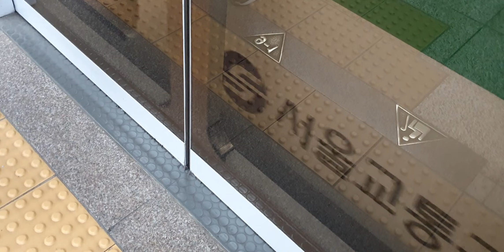20221123 서울2호선 합정역 진입 (내선순환열차)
20221123 서울2호선 합정역 진입 (내선순환열차)